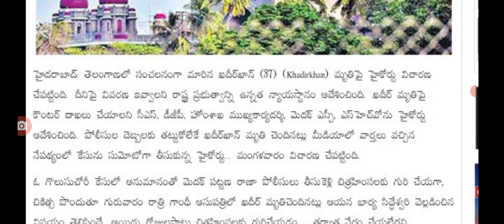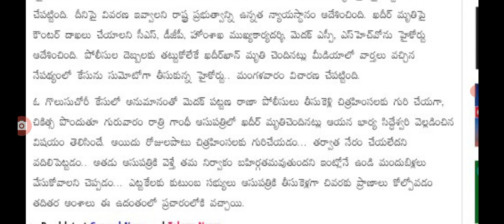కెసిఆర్ సర్కార్ కు హైకోర్టు ఊహించని షాక్ big Shak for telangana high court to government.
hello everyone today update is TS high court latest update to Telangana government .@sarlcreations